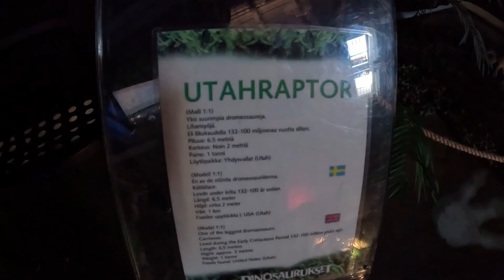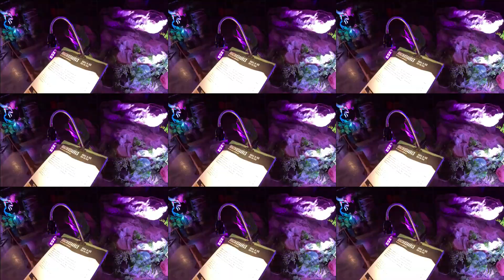Dinosaurs Take Over Oulu - Dinosauria at SuperPark V2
Dinosaurukset Hyökkäävät! Pelastakaa Lapset ja Voileivät: Tutkimusmatka Oulun Dinosauriaan
Oletko koskaan miettinyt, miltä tuntuisi olla piknikillä dinosaurusten kanssa? No, älä mieti enää! Tässä videossa viemme sinut seikkailuun, jossa dinot eivät vain herää henkiin, vaan melkein nappaavat voileipäsi SuperPark Oulun Dinosauria-näyttelyssä.
🦖 Dinot Liikkeellä: Kun saavut SuperParkiin, odota yllätystä - nämä dinosaurukset eivät malta pysyä paikallaan. Täällä voit kohdata allosauruksen, joka näyttää siltä kuin se olisi juuri palannut juoksulenkillä, tai stegosauruksen, joka on selkeästi unohtanut käydä parturissa viimeiset 150 miljoonaa vuotta.
🌍 Mistä Löytää Dinosaurukset: Näyttely sijaitsee Tyrnäväntie 16:ssa, mutta ei hätää, et voi missata sitä – seuraa vain jalanjälkiä ja murahteluja. Ja kun näet valtavan T-rexin, tiedät olevasi perillä. Vaihtoehtoisesti voit seurata niitä ihmisiä, jotka juoksevat kiljuen pois päin.
🎫 Liput ja VIP-Pääsy: Voit ostaa lippusi paikan päältä tai etukäteen – jos uskallat.
Ja kerro meille kommenttiosiossa, kuka on lempidinosaurus – vai onko se sinä?
Seuraa minua, kun karkaan dinosauruksilta ja löydän Oulun parhaat piilopaikat!